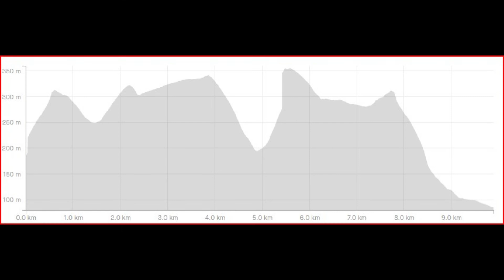20220811 Ivybridge 3 Tops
Erme Valley Harriers Fell Race from Ivybridge up onto Dartmoor
Very hot evening!